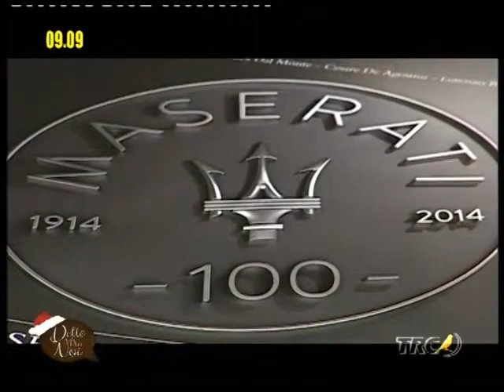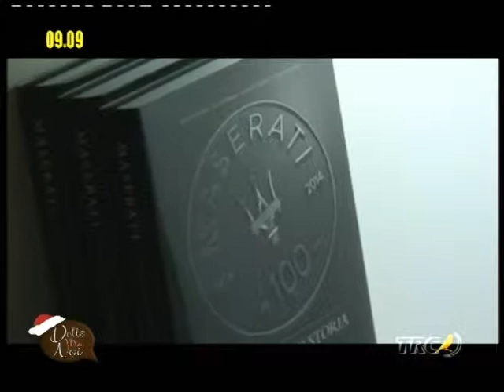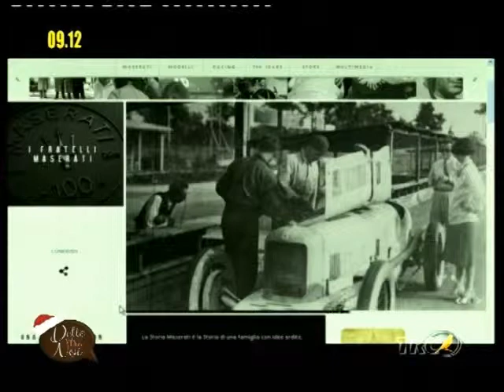TRC "Detto tra noi" - Speciale Maserati 100 Anni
TRC "Detto tra noi"- Speciale Maserati 100 Anni venerdì 20 dicembre 2013 ore 9.00 e 15.20 . In studio Luca dal Monte direttore comunicazione Maserati SpA. Conduce Miriam Accardo.